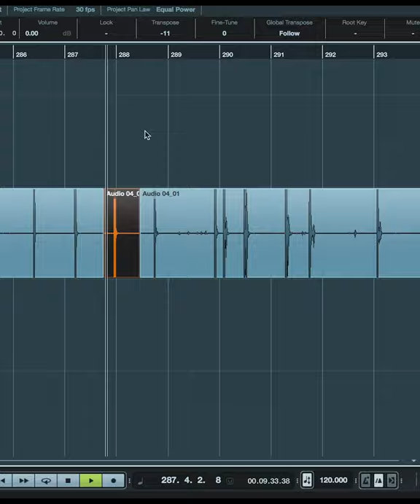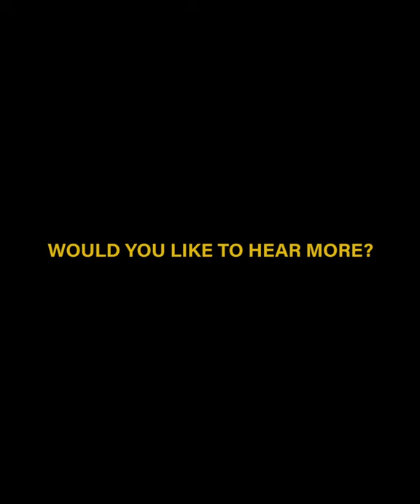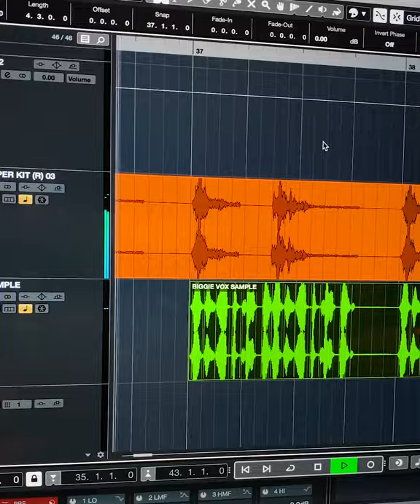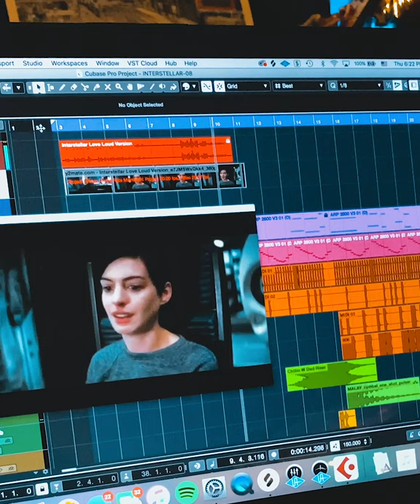Matt Cab beat making compilation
Hope everyone is staying safe and healthy! Please enjoy this collection of beat making videos I've compiled from my instagram page.